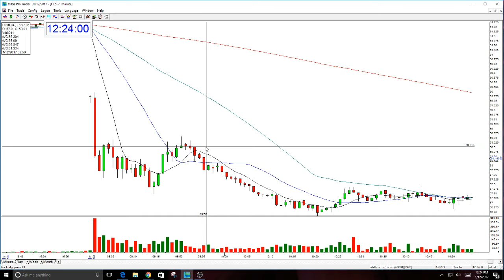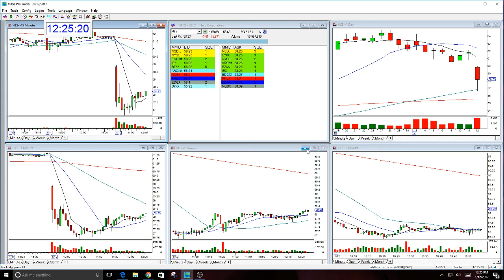HES The Stock Swoosh With Melissa Armo Play Of The Day-1-12-2017